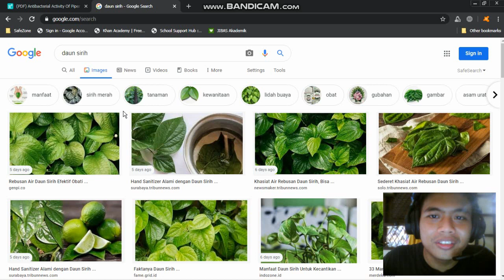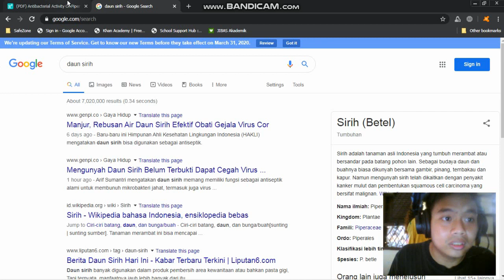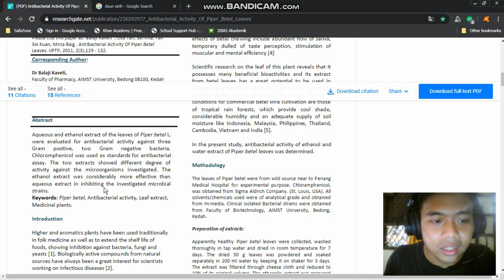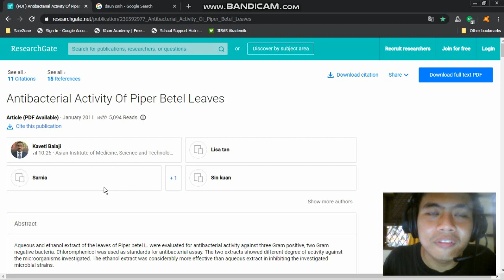Testimonial Piper Betel